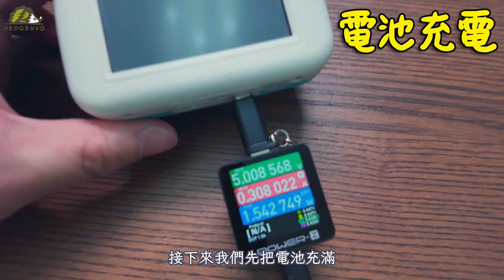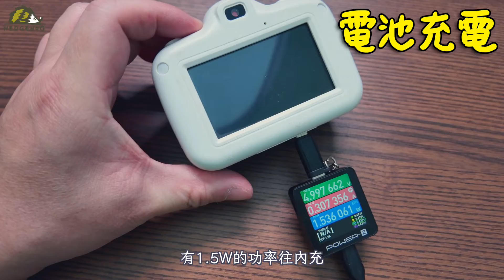電池壞掉自己換！玩具相機電池更換DIY全記錄/ Camera Battery Replacement【Hedgehog刺蝟幫】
當手上的充電類3C用品開始無法吃電時, 或者是充了好久只出現一格, 或是貌似滿格但用沒多久電力就急速下降…先別急著丟!
他有可能是電池壞掉了, 我們可以透過電路外觀的檢查來判別問題是否出在電池的可能性🤔
而在更換電池過程中會遇到的connector的移植, 以及線路要如何重新焊接才安全…我們也趁這次一併處理!!!
另外就是, 平時在拆解機器外殼時, 常會不由自主地用力硬拔, 有時反而造成關節卡榫的斷裂的窘境, 這次我們也藉由玩具相機來示範一下電器類外殼們拆解的小技巧!
那就直接來check it out吧🤘!!!